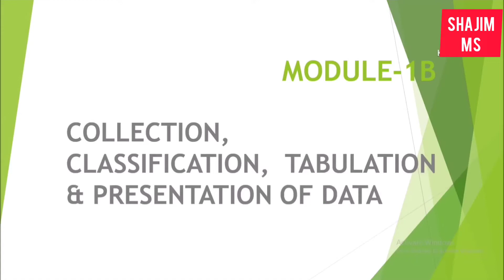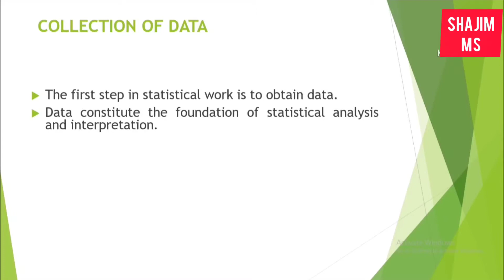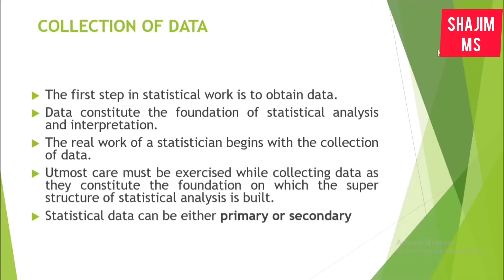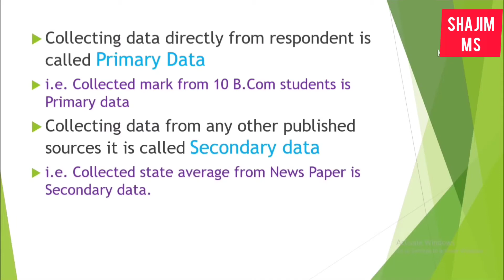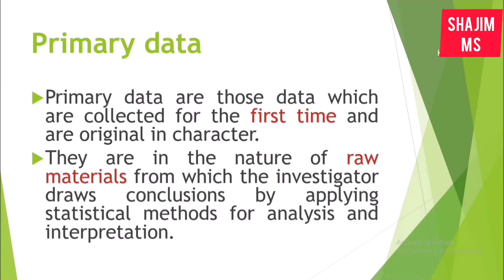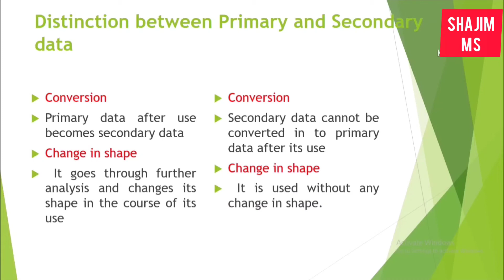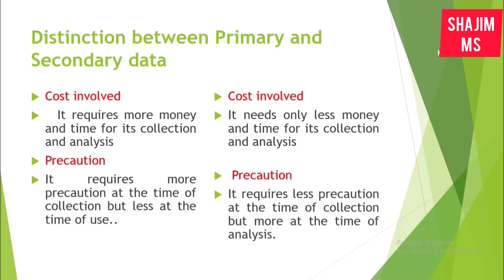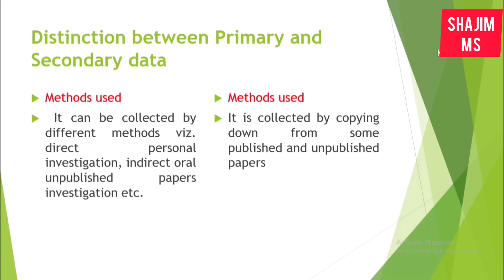Collection of Data | Primary and Secondary Data | Business Statistics